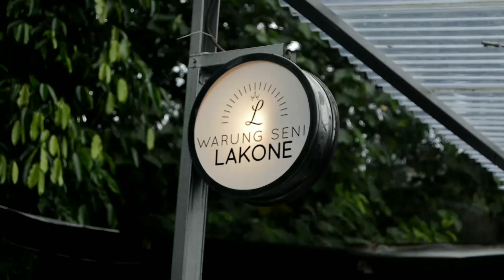Review Modifikasi Vario 125 spek 62 Buat Harian ?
Halo Slurr!
Balik lagi sama gua Matius!
Kali ini gua review vario 125 kzr yang uda spek 62 buat harian nih..
hmm kira kira apa aja sih yang uda di ganti ?
Skuy cekidot

Thank you buat kalian yang sudah mendukung chanel gua

See You!